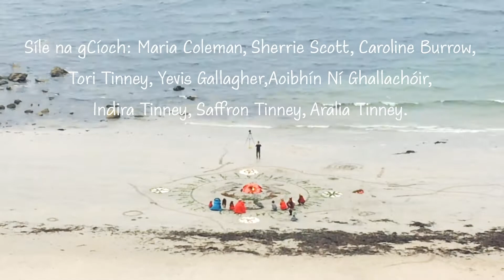Síle na gCíoch ar an Trá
Le linn ré na dianghlasála, tháining ghrúpa mná le chéile, frid ‘NCCWN, Donegal Women’s Network’ chun chúrsa griangrafadoireacht a dhéanamh. D’éirigh thar cionn leo, agus tá siad ag obair ar tionscadail cruthaitheacha éagsúla ó shin.

I mí Lúnasa, bhailigh siad le chéile, chun ómós a thabhairt do cumhachtaí cruthaitheach na mban. Bhí giota craic agus ceol acu agus rinne siad píosa ealíon sealadach le ghaineamh agus plandaí fosta. Is é an Leabhair Cheanannais a spreagadh dearadh an Síle.  Tá an scannán “Síle na gCíoch ar an Trá”  bunaithe ar na heachtraí, agus faighenn tú léargas fosta ar an caidreamh a d'eascair idir na mná is iad i mbun obair cruthaitheach.

During lockdown, a group of women came together through NCCWN, Donegal Women's Network, to do a photography course. They got on fantastically and have been working on creative projects ever since.

In August, they gathered to honour the women's creative powers. They had some fun, song and they made a temporary artwork with sand and plants. The design of Síle was inspired by the Book of Kells. The film is based on the event, and gives an insight into the connection that arose between the women through working creatively together.

Stiúrthóir, Scríbhneoir, Eagarthóir, Ceol: Maria Coleman
Léiritheoir, Tráctaire: Pól Ó Gallachóir
Coincheap: Caroline Burrow, Sherrie Scott, Maria Coleman
Ceamara: Eimear King, Tori Tinney, Maria Coleman, Pól Ó Gallachóir
Síle na gCíoch: Maria Coleman, Sherrie Scott, Caroline Burrow, Tori Tinney, Yevis Gallagher,  Aoibhín Ní Ghallachóir, Indira Tinney, Saffron Tinney, Aralia Tinney.
Cuiditheoirí: Pól Ó Gallachóir, Naoise Ó Gallachóir, Liam Tinney, Madhbh Hewitt

Déanta le Comhcheol, i gcomhar le NCCWN, Donegal Women's Network, le maoiniú ó Ealaín na Gaeltachta, ar son Oíche Chultúir, 2021